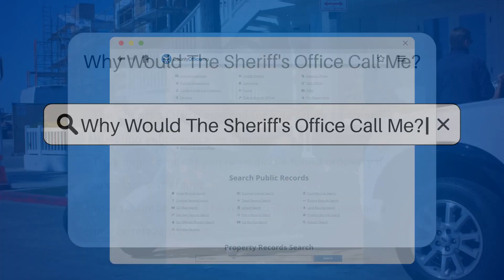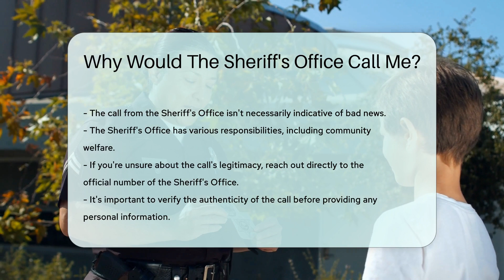Why Would The Sheriff's Office Call Me? - CountyOffice.org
Why Would The Sheriff's Office Call Me? When your phone displays a call from the "Sheriff's Office," there's no need for immediate concern. Our latest video demystifies the reasons behind such calls, emphasizing the multifaceted role the Sheriff's Office plays in community welfare. From jury duty notifications to found property alerts, witness requests to background checks, community outreach, case updates, and legal matters, we cover the various scenarios that might prompt the Sheriff's Office to reach out to you.

 Understanding these reasons can help alleviate anxiety and prepare you for potential interactions with law enforcement. Moreover, we provide crucial advice on verifying the legitimacy of the call by using the official number of the Sheriff's Office, ensuring your personal information remains secure.

Don't miss out on this informative video that sheds light on the Sheriff's Office's communication with the public.